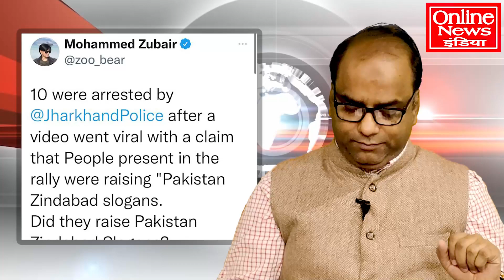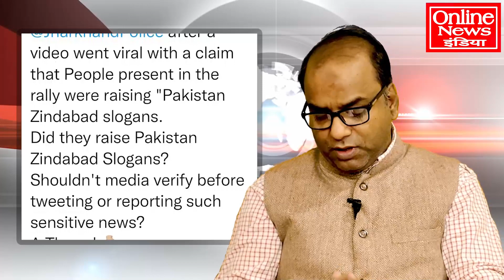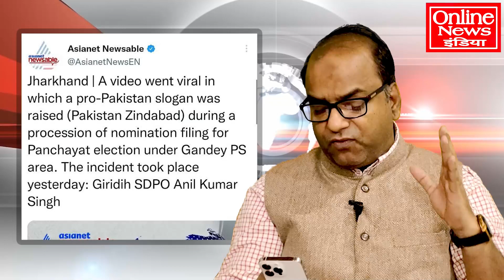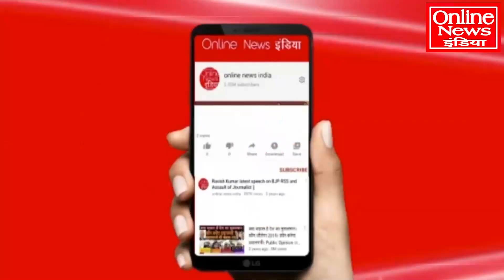पाकिस्तानी नारे की वीडियो फर्जी निकली, गोदी मीडिया सारी की सारी फंसी